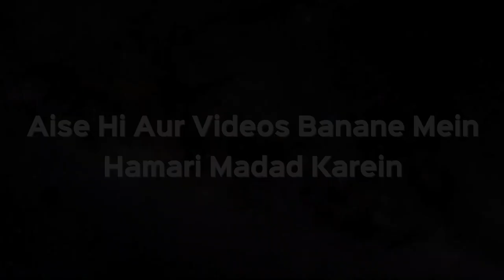Kya Aisi Jagah Rehna Durust Hai Jahan Masjid Na Ho? | Shaikh Kifayatullah Sanabili | iPlus TV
Ek Sawal jiska jawab de rahe hain Shaikh Kifayatullah Sanabili sahab.

Sawal hai aisi jagah rehna jaha Namaz ka intezam na ho, Islamic School na ho, Bachho ki tarbiyat Islami mahol me nahi ho payegi
Aur ek aisi Jahan Masjid vagaira Sab Hai Lekin vah area Rahane layaq nahi Hai gandgi wagaira Hai dhup Bhi nahin Mil payegi ground Bhi nahi hai, inme se Kaisi Jagah per rahe?

Ek musalman ko musalman hone ke naate Apne Islam ki Fikr zyada karni chahiye.
Jaha Uska Islam Safe ho waha rahe.
Usko apne Iman ki hifazat ka khayal zyada rehna chahiye.
Kis Jagah ibadat behter tareeqe se kar sakte hain.
Aal o awlaad ko Islami Tarbiyat achhe andaz me mil sakti hai.
Aisi jagah per hi insaan ko tarjeeh deni chahiye.
Haan agar Bahut majboori hai to Insan Aisi jagho per apna sakta hai.
Warna behter yahi hai ki Masjid aur Islami Taleemat aur mahol ke saye me hi rahe...
Dekhen poori Video ...